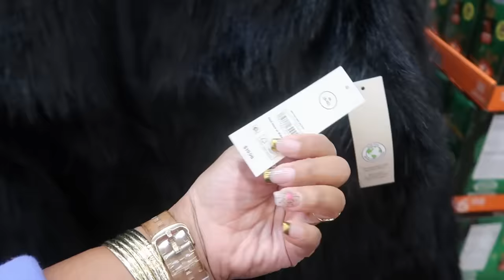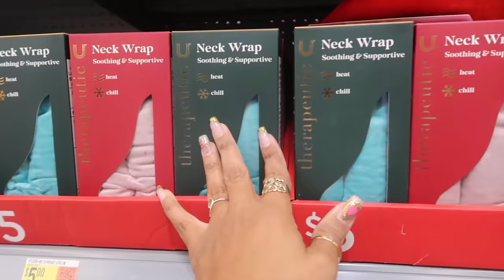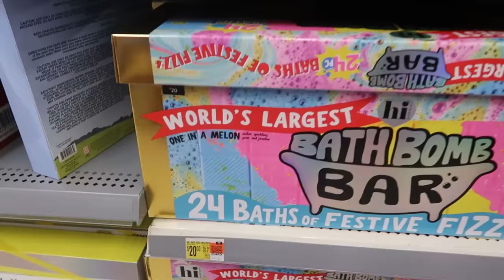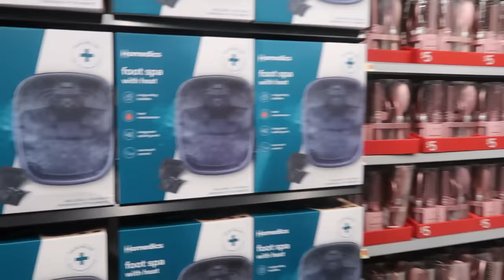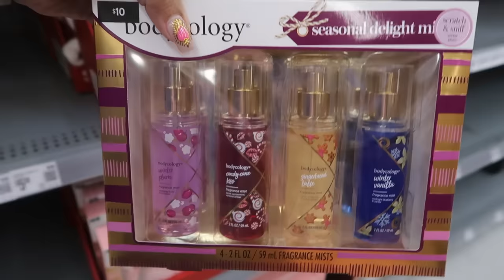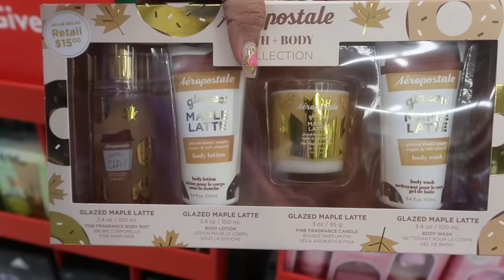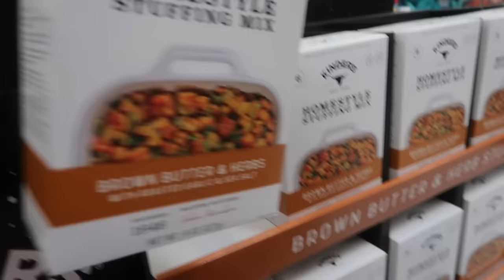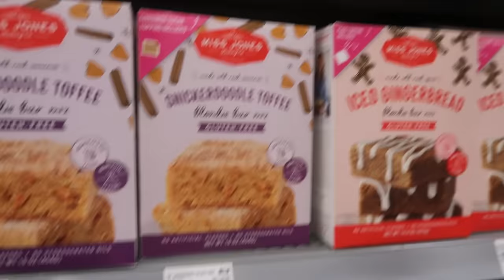WALMART * NEW ARRIVALS!! GIFTS SETS/CLOTHING & MORE * CHRISTMAS 2024